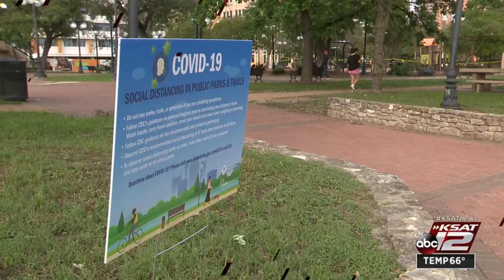Hardware stores see rise in sales amid the pandemic